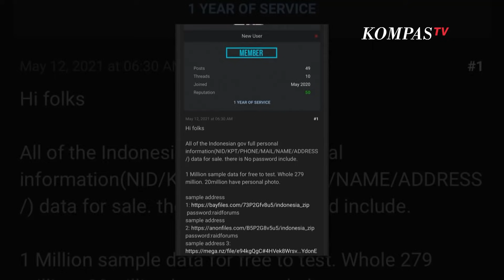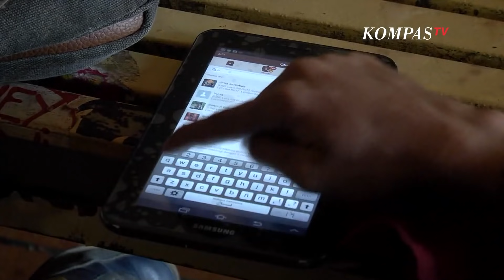Menkominfo Angkat Bicara Soal Dugaan Kebocoran Data Peserta BPJS Kesehatan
JAKARTA, KOMPAS.TV - Menteri Komunikasi dan Informatika Johnny G Plate, memberikan pernyataan untuk menanggapi kasus dugaan kebocoran data peserta Badan Penyelenggara Jaminan Sosial (BPJS) Kesehatan.

Pernyataan tersebut disampaikan Menkominfo Johnny G Plate kepada wartawan, di kantor Kemenkominfo, Jalan Medan Merdeka Barat, Jakarta Pusat, Senin (24/5/2021).

Menkominfo mengatakan, pihaknya sedang mendalami apakah kebocoran data disebabkan karena kesengajaan internal perusahaan atau tidak. Salah satunya dengan audit forensik.

"Kominfo melakukan audit forensik terhadap kasus potensi kebocoran data di salah satu institusi penting Indonesia yang berhubungan dengan kesehatan," ucap Johnny.

Selain itu, akan dilakukan telaah juga bagaimana pengamanan penyelenggaraan sistem elektronik (PSE) di BPJS Kesehatan.

Untuk ke depannya, Kemenkominfo terus mendorong pembahasan rancangan undang-undang perlindungan data pribadi demi menjamin keamanan masyarakat Indonesia.

Sebelumnya, muncul polemik tentang penjualan data 279 juta penduduk Indonesia secara online. Informasi yang diperjualbelikan tersebut berisi nama, nomor ponsel, alamat rumah, email pribadi, hingga gaji.